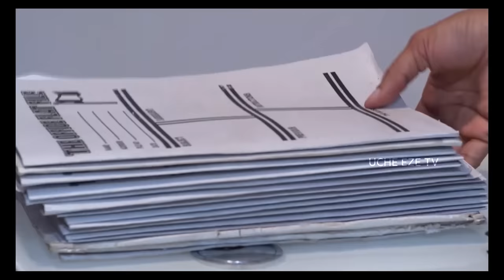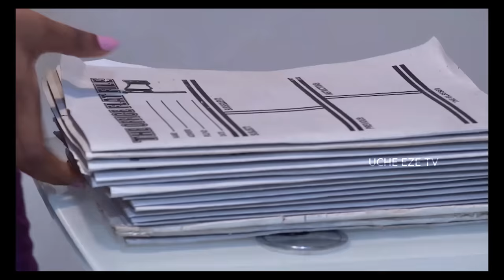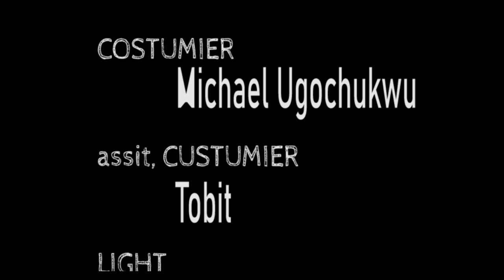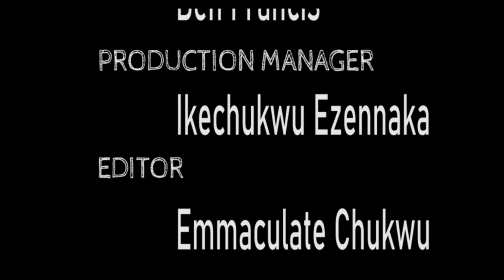WARM HEART - Chris Okagbue, Chinenye Nnebe, Juliet Njemanze 2023 Nollywood Romantic Movie